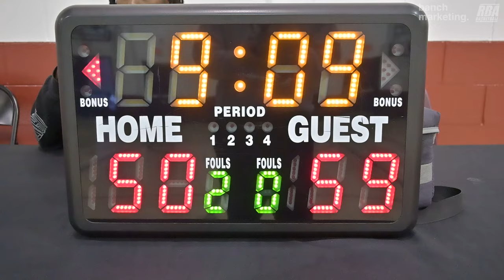2024 Vancouver Summer Comp League - YMCA Elite vs Underrated - Roundball BC Mens Basketball League